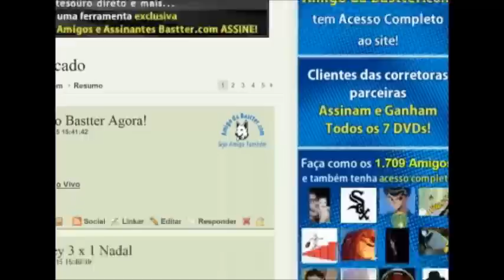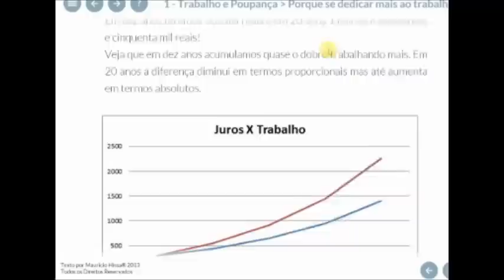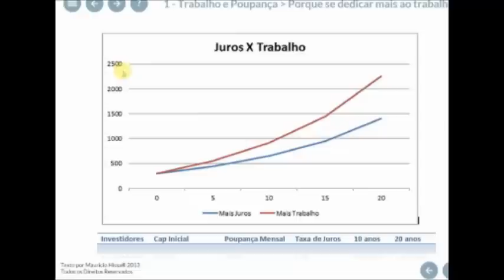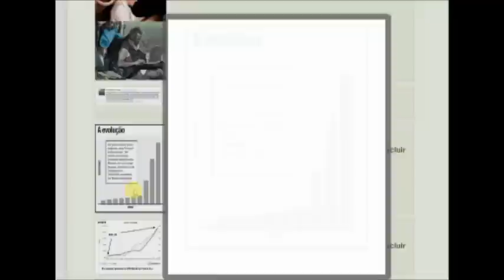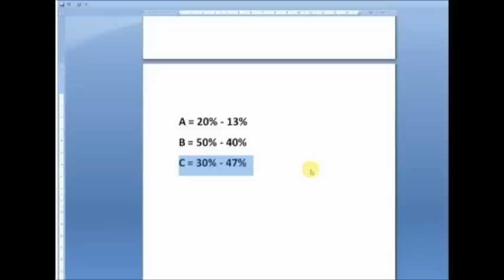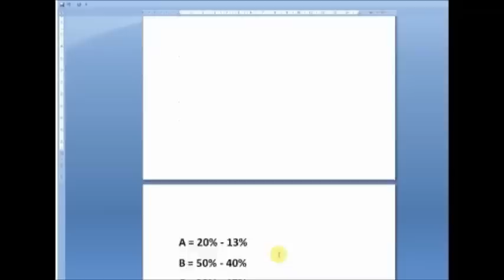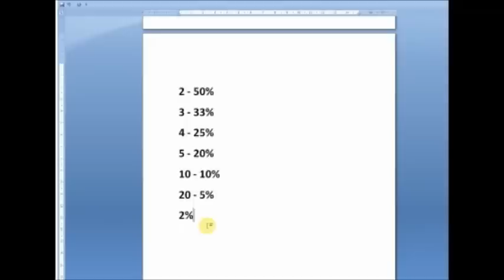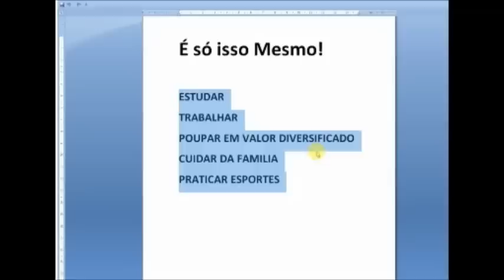É só isso Mesmo!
Bastter demonstrando de forma simples como ter tranquilidade financeira.